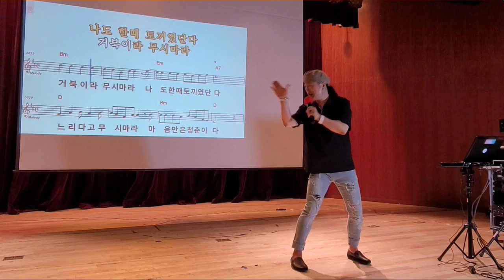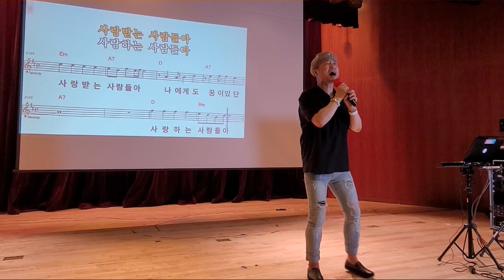미스터트롯2/송광호노래교실